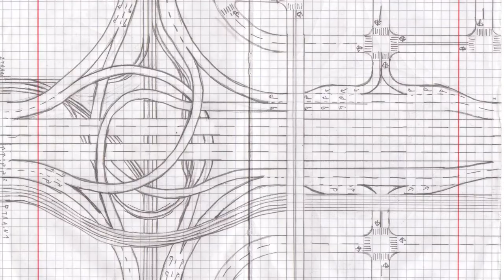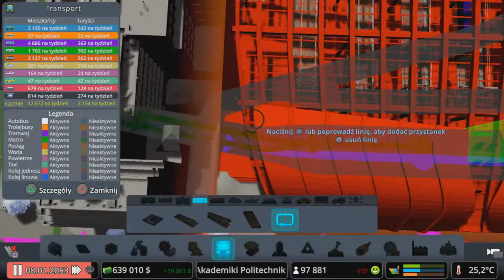Ankieta! #27 Wagary Studentów Politechniki i Metro! - Czas na naukę z Cities Skylines PS4 Campus!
Zapraszam na kolejny odcinek w którym zajmiemy się rozbudową naszych kampusów, budową linii Metra do pomiędzy oddziałami Uniwersytetu inie tylko...